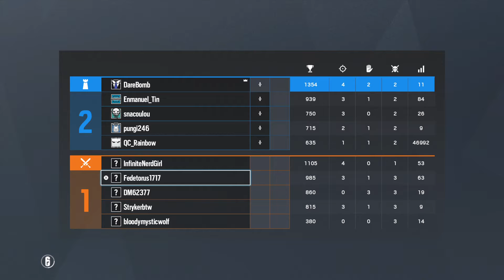Gg nerd girl-R6 ranked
Maybe I do, Frankie